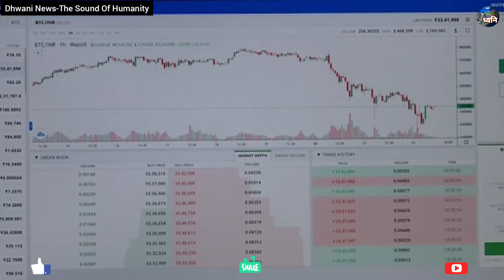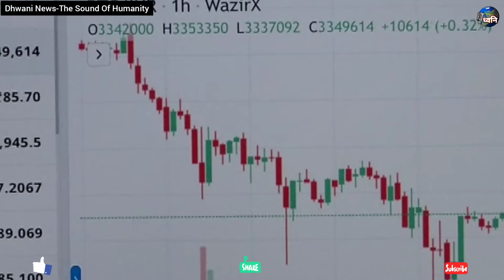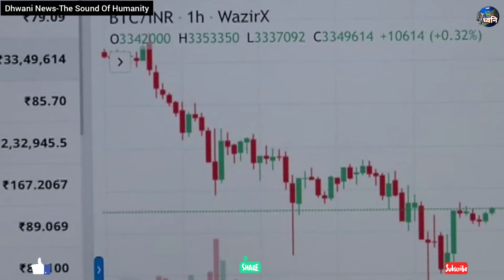what is crypto currency? || crypto currency in Hindi || how Bitcoin work